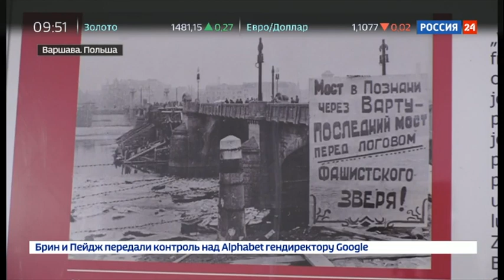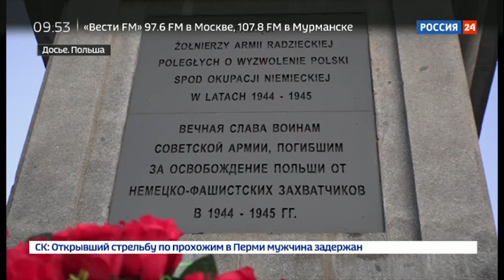Путь Победы покажут жителям Варшавы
В Российском центре науки и культуры в польской столице открылась выставка к 75-летию освобождения Восточной Европы от фашистской оккупации. Уникальные материалы многие годы хранились под грифом "совершенно секретно".